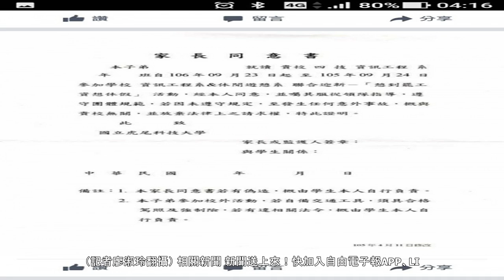學生出意外是他家的事？虎科大迎新同意書爆爭議 - 生活 - 自由時報電子報